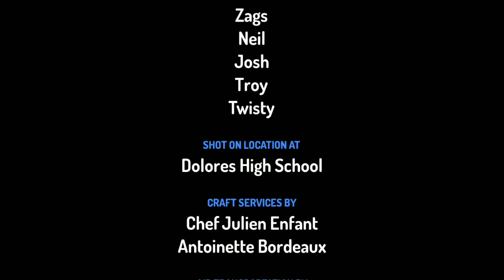Primer De Clases Narrativa en Aplicacion Multimedia Toonstatic 3D